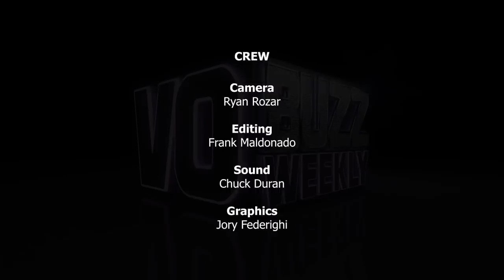The Future Of Audiobooks: Dan Zitt & Julianna Wilson - Penguin Random House Audiobook producers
Episode 314 Part 2 – Chuck and Stacey continue the conversation with award-winning Penguin Random House producers and creators of Dan Zitt and Julianna Wilson, who share how they each found their way to work for one of the most prestigious audiobook publishers in the world.

They contemplate where they see the future of audiobooks going and express what they love most about their work.

Dan and Julianna offer advice to narrators for how to move forward in the audiobook industry. They talk about the kinds of narrators they look for, their expectations of them and what abilities and attributes are needed to be a great narrator.

The episode ends with a glimpse into how each of them has become such generous, amazing and unique individuals.